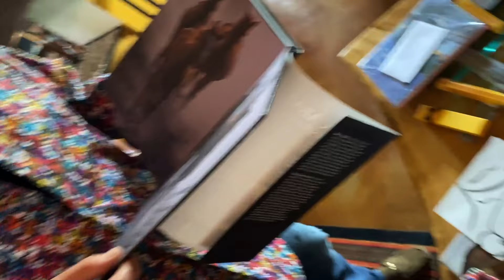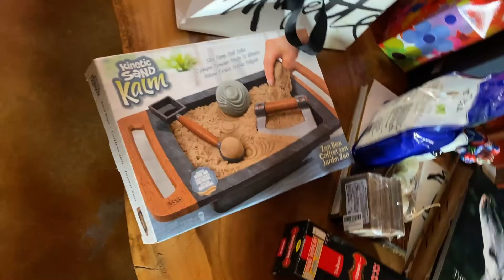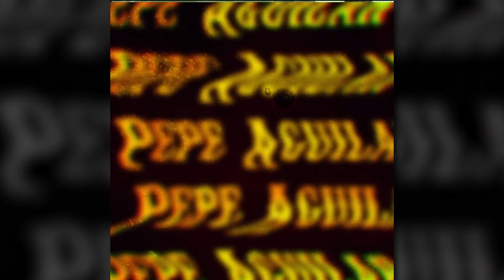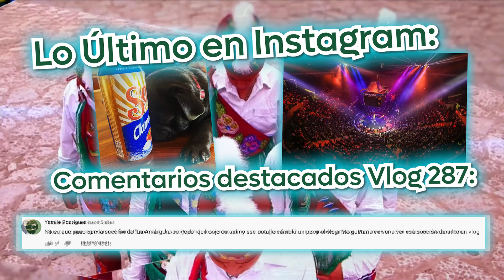Pepe Aguilar - El Vlog 288 - Pepe Cumpleaños En Familia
Un año más de vida y mi familia se encargó de festejarlo a lo grande; regalos, desayuno especial y muchísimo cariño. Gracias a la vida y vámonooooos.